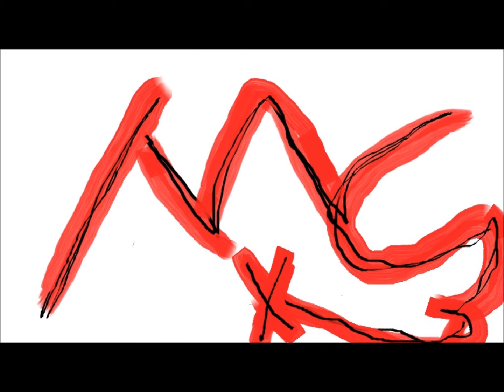The Reality (prod. by The Reality Beats)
the first song i have done to dubstep hope you enjoy!! thanks to the reality beats